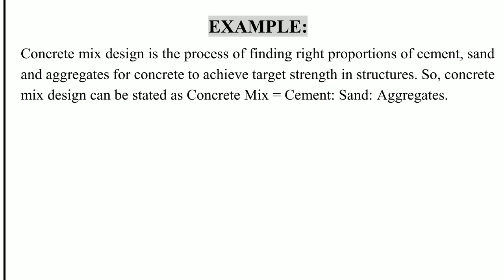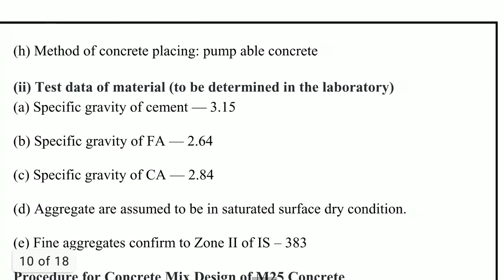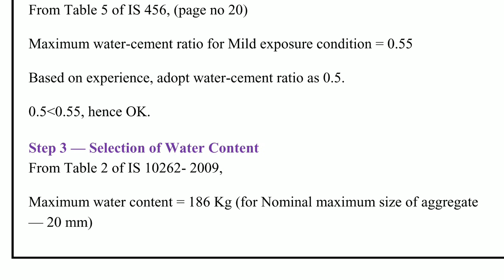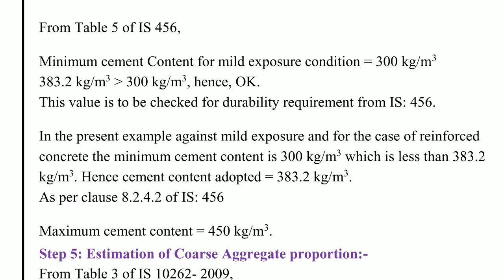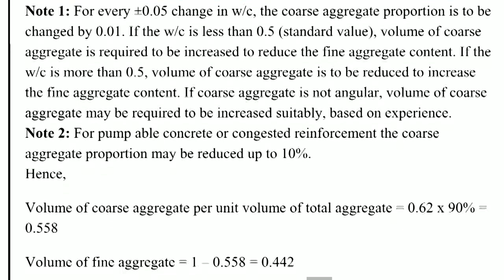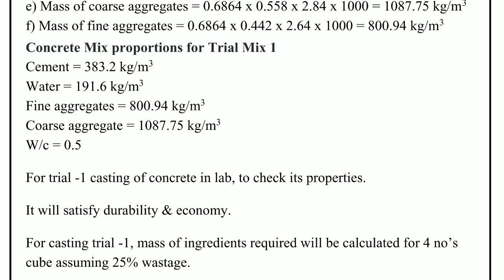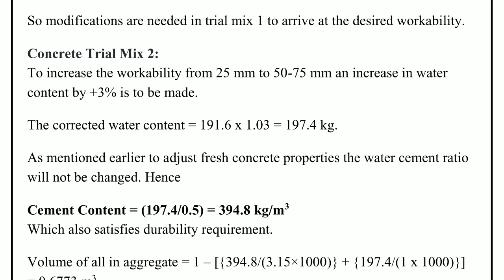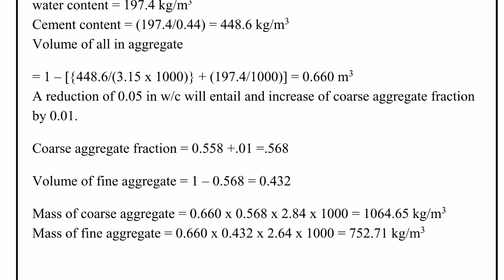Lec 3 of 3 example Of Mix Design